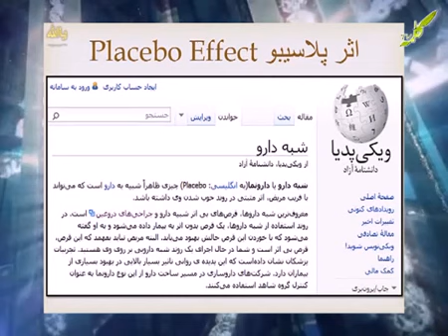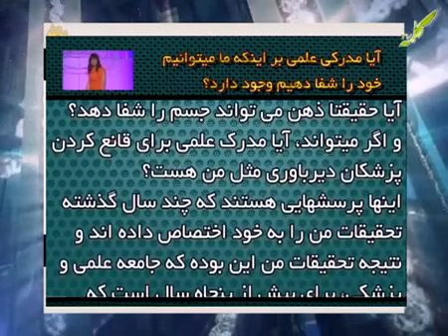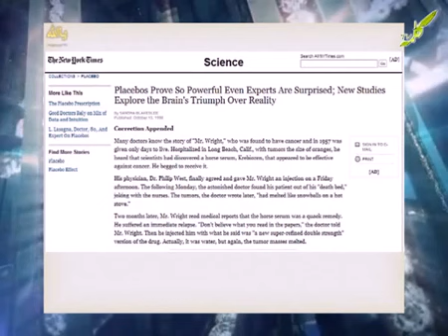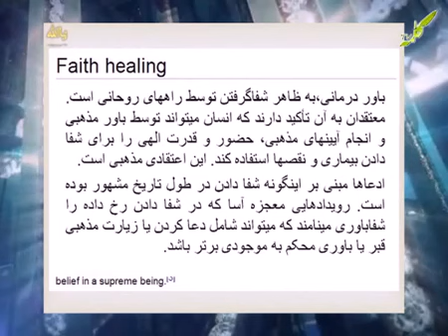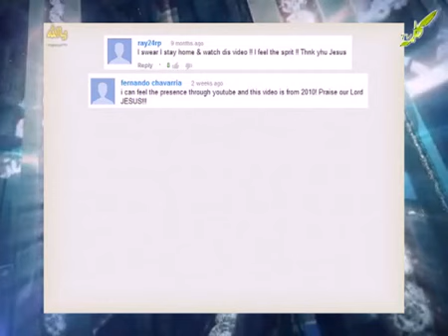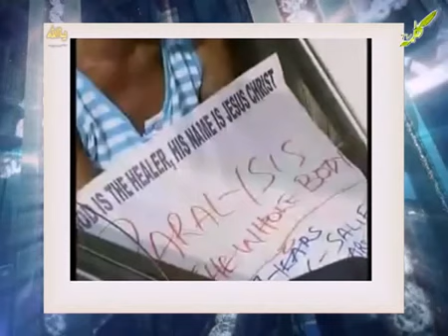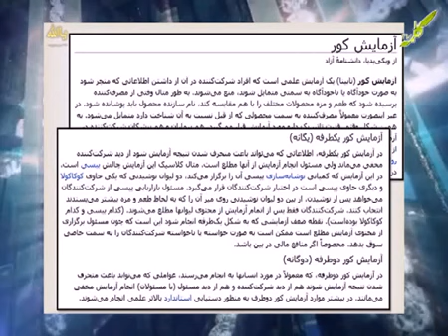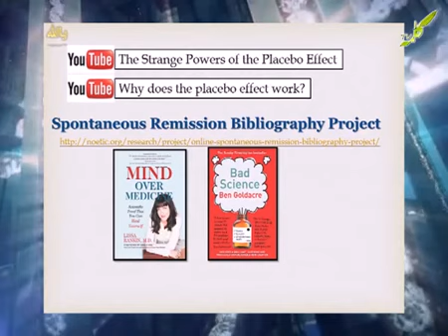بررسی علمی امکان پذیری شفا گرفتن توسط ایمان و باور - دکتر عبدالله 20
مطالعه آنلاین کتاب انسان عاقل، مرجع زدودن خرافات و جهل از اندیشه
دکتر عبدالله از آلمان